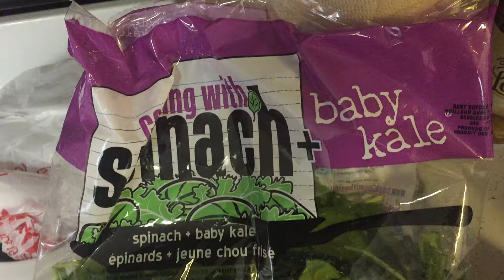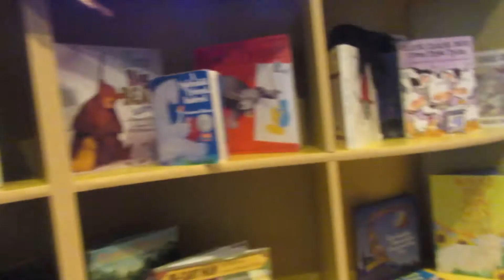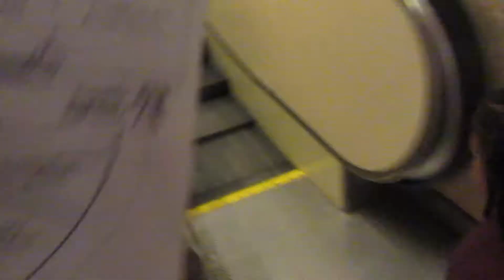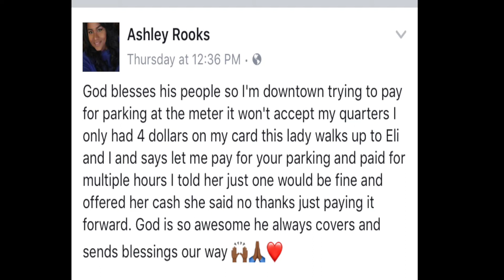A Day In The Life Of A Single Mom | vLog 53 | PA State Museum Visit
As always thank you for tuning in I appreciate it and we will be back with more wonderful vlogs and content! Thank you as always for all of your wonderful support!!! Love and Blessings!!!

HELP US GET TO 3K FOR OUR FIRST GIVE-A-WAY!

Outro edited and made by Lydialanemusic

Friend Me On Facebook: TheKingzDaughter & PeculiarRoyalty